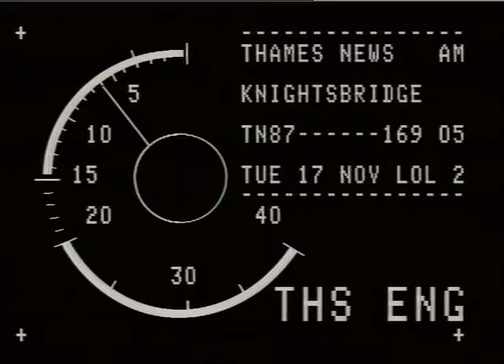KNIGHTSBRIDGE SAFE DEPOSIT CENTRE.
THAMES NEWS. 17.11.87.KNIGHTSBRIDGE SAFE DEPOSIT CENTRE ROBBERY DIAMONDS WORTH 3 MILLION RECOVERED